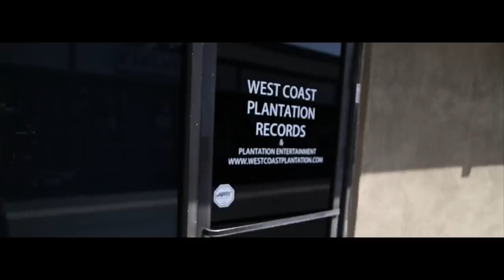Mr Bridgewater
1331 w garvey ave n, west covina, ca 91790 more